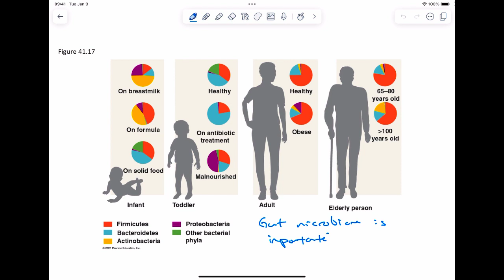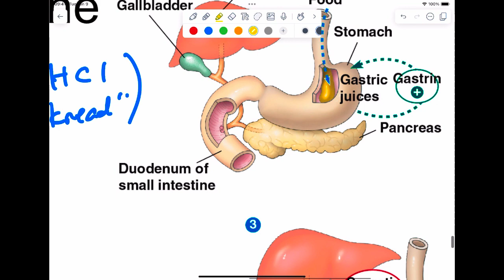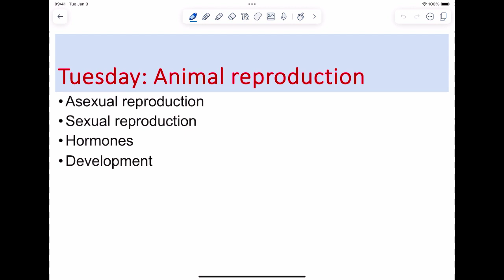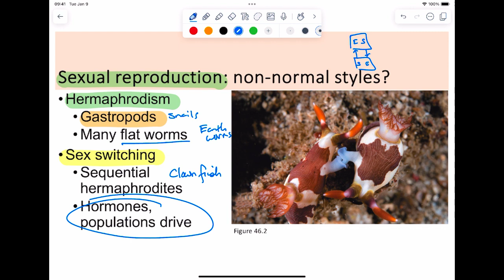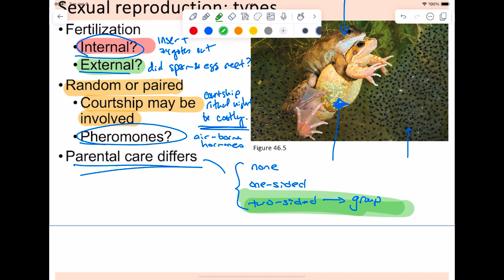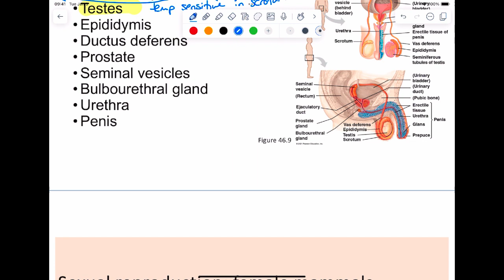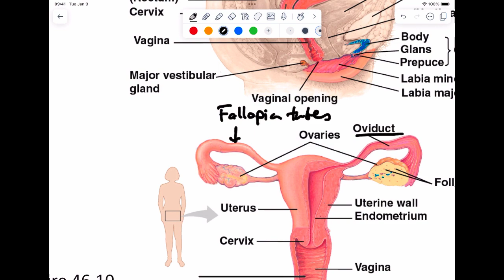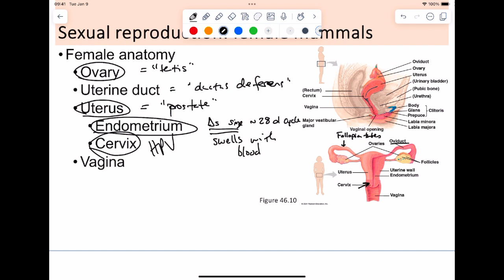Cypress: Biol 276 Fall 2023 - Week 15 Lecture 1